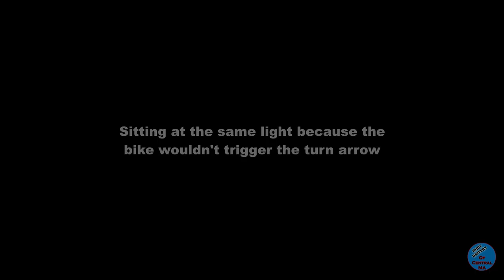4/8/21 - 3 Clips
4/8/21 - Massachusetts

0:00 - Worcester - No idiots here, just a beautiful sunrise to enjoy.
1:07 - Westborough - Just some idiot red light runners at the usual intersection.
1:27 - Westborough - Sitting at the same light (bikes don't trip the sensors to turn the turn light green) we have three more red light runners.
1:51 - Like and Subscribe!